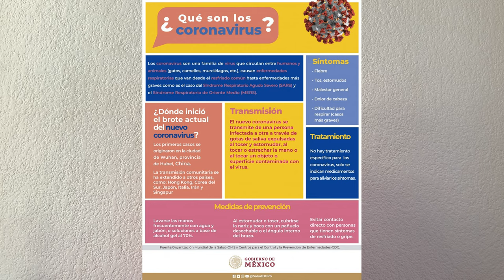CORONNAVIRUS (COVID-19)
Este video habla del VIRUS COVID-19, hay que pensar un poco más en todas las personas que están muriendo a causa de esta enfermedad y no por su culpa, si no por personas externas que se les hace fácil salir de fiesta, o a reunirse, por favor hay que hacer consciencia para poder terminar esta pandemia lo más pronto posible que se pueda.

Por favor sal de casa solo por comida y por medicamento, yo entiendo que hay gente que debe salir a diario para vivir, pero si tu puedes quedarte en casa, también puedes ayudar a
una persona que sale a diario a tener que comer un día, hay que apoyarnos mutuamente, MÉXICO SIEMPRE SALE ADELALANTE.

¡VAMOS MÉXICO, SI SE PUEDE LOGRAR!

En esos día que es imposible poder tener motivación, recuerda que todos los días son un buen inicio para comenzar desde cero y poder cambiar tu vida, tu rumbo y que todos los días te despiertes con esa motivación que necesitas para crecer como persona y darle con todo a la vida...

Nunca es tarde para comenzar... hoy es el día no esperes a mañana ... mejor inicia hoy mismo!!!

APRENDE A VALORAR CADA SEGUNDO DE TU VIDA, VIVIENDO LA MEJOR EXPERIENCIA DE TU VIDA.

Espero que les guste este canal es acerca de reflexiones de vida ;) pero también acerca de cómo vivir una vida más saludable haciendo ejercicio comiendo bien y sobre todo amándote como persona para que puedas seguir adelante .

Recuerda ser feliz y aprovechar cada segundo de tu vida, no permitas que nadie te quite tu felicidad.

AMA, RÍE, GRITA, LLORA PERO NO DEJES DE SER FELIZ 😇🙏🏻💎ámate como persona y toda tu vida cambiará 🏃🏼‍♀️❤️👍🏻

Seguiré subiendo mas videos de este tipo para reflexionar un poco:)

Te invito a seguirme en la página de facebook como:
Runner Reyna

Si quieres saber más historias tengo una página de artículos, experiencias vividas de corredora, puedes seguirme en Wordpress.